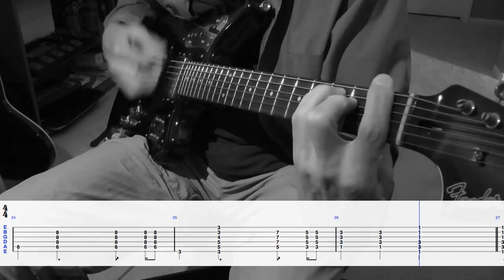The Lemon Pipers - Green Tambourine - Guitar Lesson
Play thru of the 1968 hit song "Green Tambourine" by The Lemon Pipers. With scrolling guitar tabs. Bubblegum power.